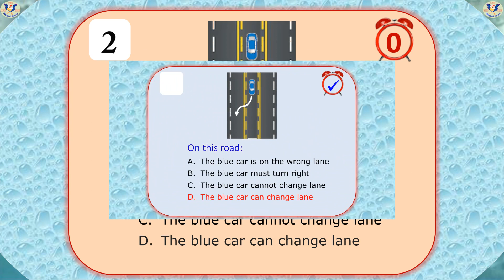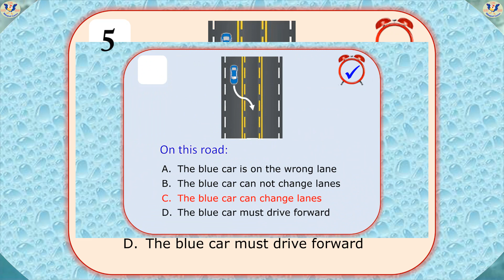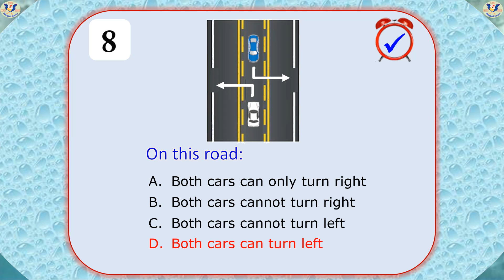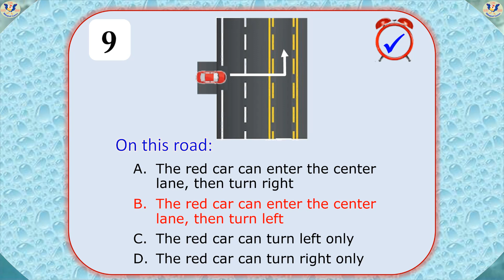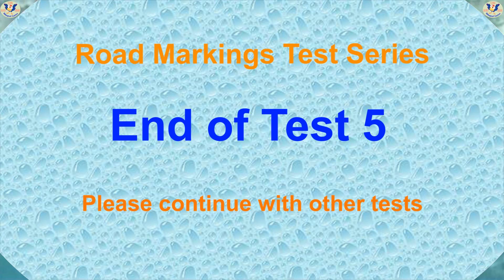Road Markings Test 5: Center Lane (Two-Way Left-Turn Lane), 10 multiple choice questions & answers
This is Test 5 in the Road Markings Test Series: Center Lane (Two-Way Left-Turn Lane), 10 multiple choice questions & answers. Each test consists of 10 situations on the road with solid double white lines or solid double yellow lines.  Each situation has 4 multiple choice questions.  There will be 10 seconds for each question. The correct answer is given after 10 seconds.

Educational video series helping kids watch and learn.